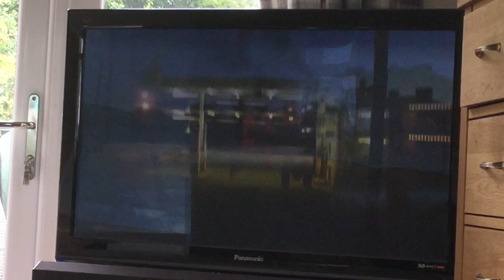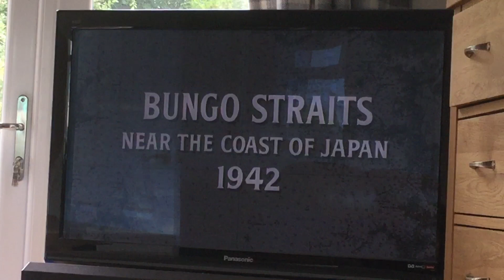Run Silent, Run Deep Film4 Intro